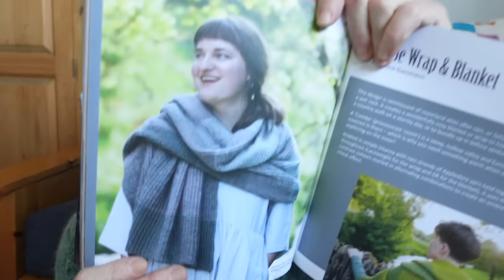Vlogtober 2023 - Days 13&14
Hi Everyone,
Here's day 13 and 14  of Vlogtober.
I hope you enjoy!
Warmest wishes,
Becky x